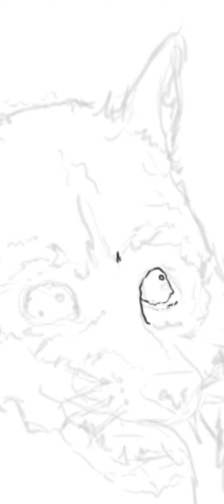Speed Art: What Happen when a Zombie eats a Raccoon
Speed Art of a Zombie Raccoon.